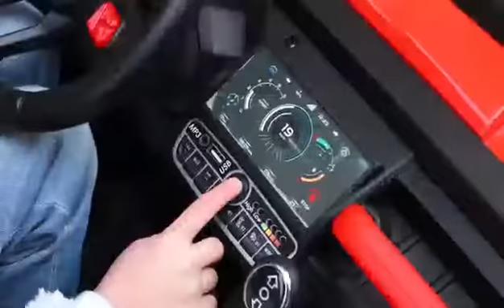M-POWER children big electric truck baby ride on toy car ride on utility vehicle with trailer